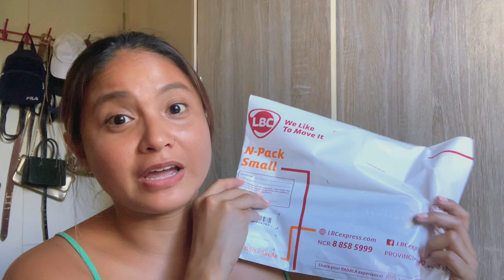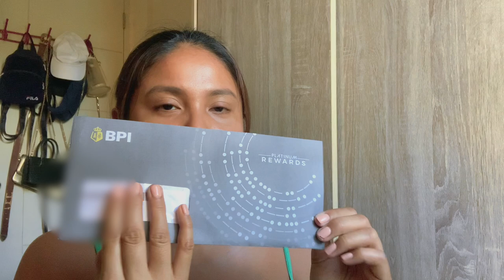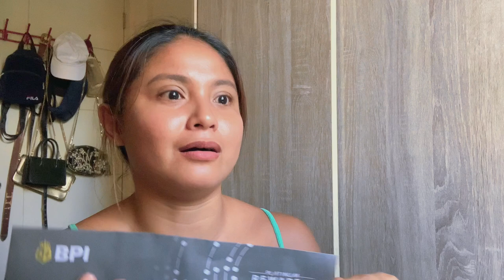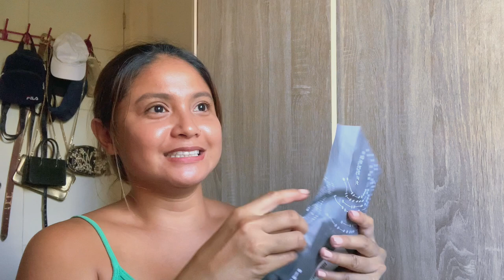UNBOXING BPI Platinum Rewards Mastercard | Credit Card PH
Sharing my new credit card with BPI. The Platinum Rewards Mastercard Credit Card.